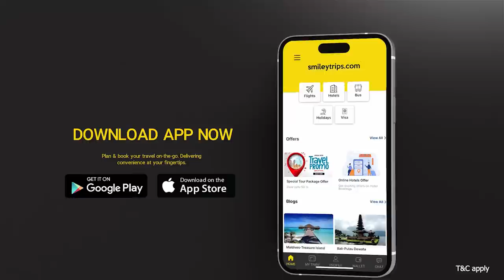🔥Vijay Birthday Special Interview With Ramesh Khanna Exclusive About Vijay | Happy Birthday Vijay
In this exclusive interview with IndiaGlitz Tamil, actor Ramesh Khanna opens up about his working experiences with the actor Thalapathy Vijay. He shares his admiration for Vijay, emphasizing that even to this day, Vijay remains the same individual.